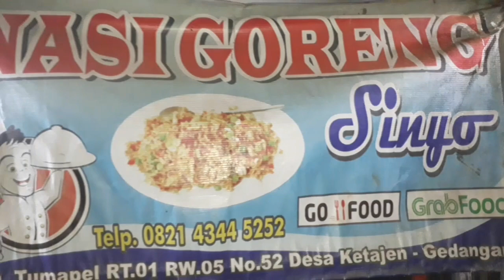NASI GORENG FENOMENAL || Omset Jutaan Rupiah per Hari || 1 tahun Beli Honda JAZZ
Sebagai orang Indonesia, menjumpai menu nasi goreng di suatu tempat makan pasti bukan hal asing lagi. Yup! Seperti namanya, makanan yang satu ini dibuat dengan bahan dasar berupa nasi yang kemudian masak dengan cara digoreng dan diberi tambahan bumbu, telur, dan berbagai macam varian toping diantaranya :

1. Nasgor Cumi-Cumi
2. Nasgor Udang
3. Nasgor Ebi
4. Nasgor Jamur Hitam
5. Nasgor Jamur Tiram
6. Nasgor Teri
7. Nasgor Hongkong
8. Nasgor Mawut
9. Nasgor Jawa
10. Nasgor Original
11. Cap Cay
12. Aneka Mie Kuah & Goreng

Yang penasaran dengan tempatnya silahkan lagsung datang saja di Kelurahan Tumapel Desa Ketajen Kec Gedangan Kab Sidoarjo

Pesan online juga bisa ko lgsg saja melalui aplikasi GO FOOD atau Grab Food

Namanya Nasgor SINYO, buka tiap hari mulai jam 7 malam sampai jam 1 dinihari

TERIMAKASIH 🙏🙏